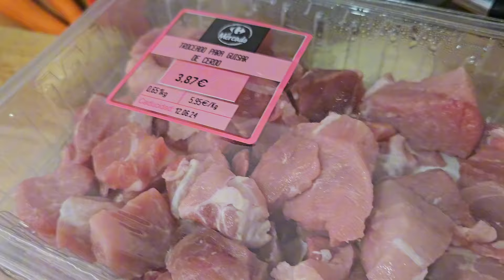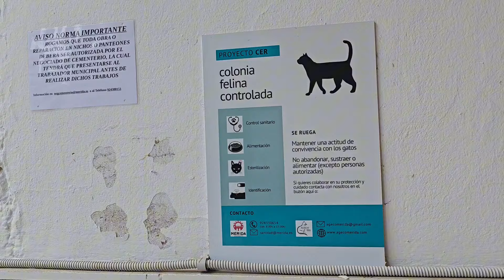Compra Semanal+Nos vamos unos días a Mérida+El cementerio que más paz me da 12/06/2024 Vlog